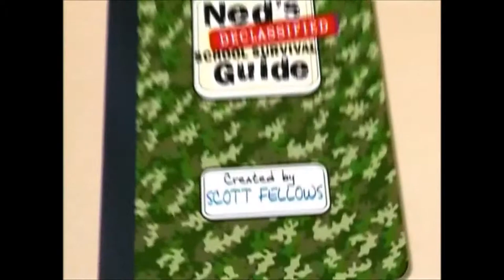Ned's Declassified School Survival Guide - Season 2 Theme Song